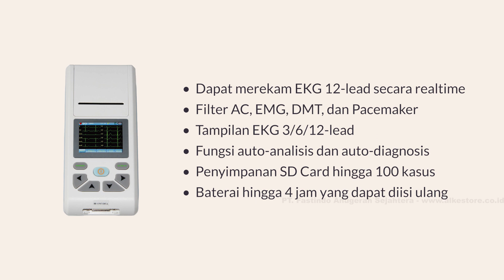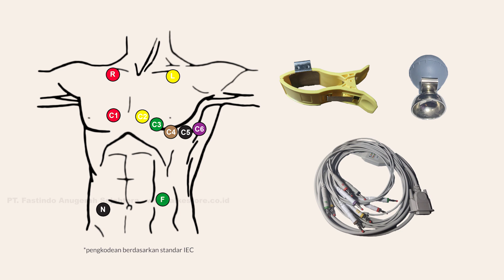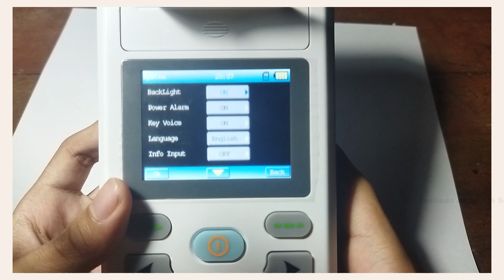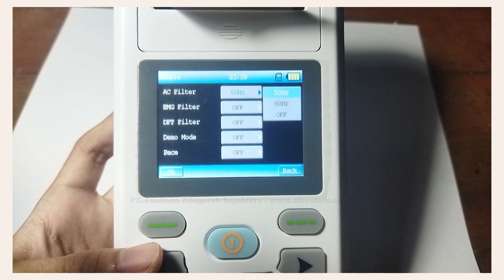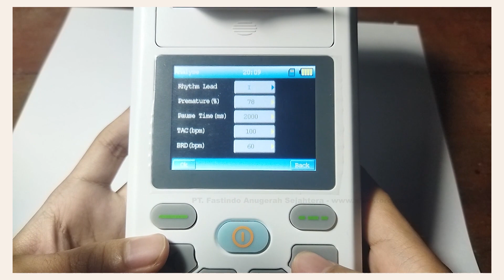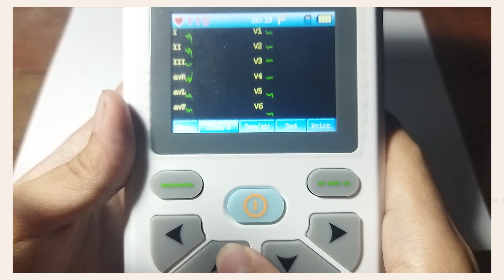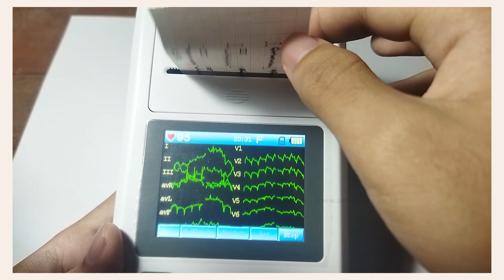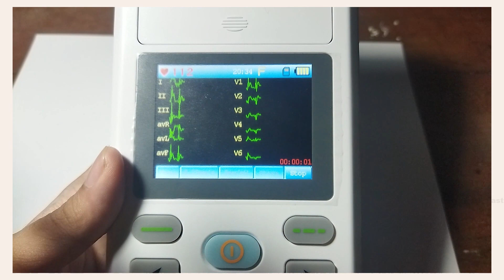TUTORIAL PENGGUNAAN CONTEC ECG 90A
Elektrokardiograf yang dapat merekam sinyal EKG 12 lead dan dilengkapi dengan printer thermal, yang mudah dibawa kemana saja untuk kebutuhan medis rumah sakit, klinik, dan homecare

Alamat Kantor
Ruko Marco Residence, Jl. Wibawa Mukti II No.06, RT.004/RW.001, Jatiluhur, Jatiasih, Bekasi, Jawa Barat